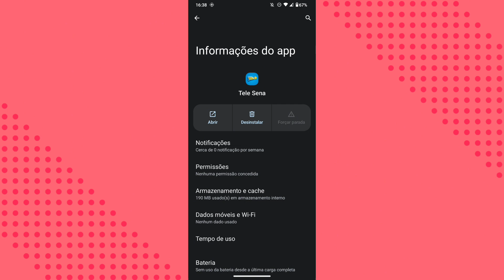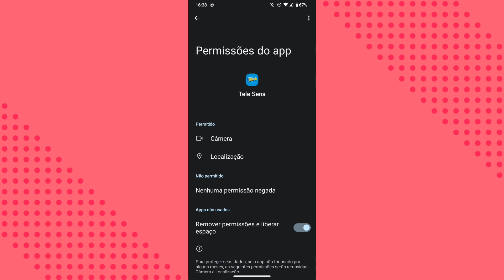COMO ATIVAR AS PERMISSÕES DO CELULAR NO APLICATIVO TELE SENA